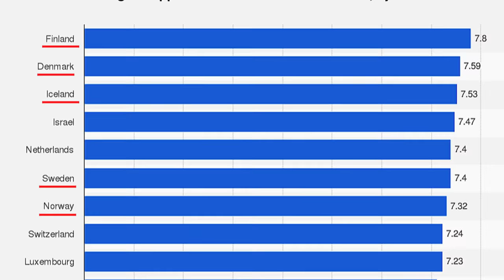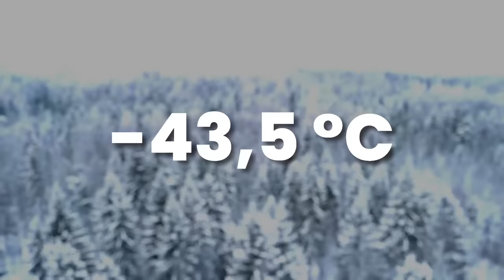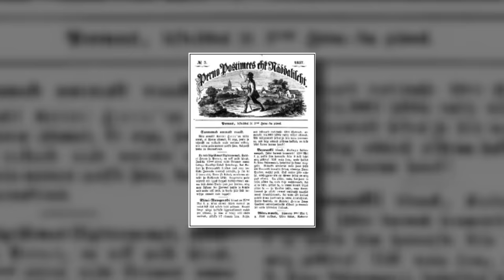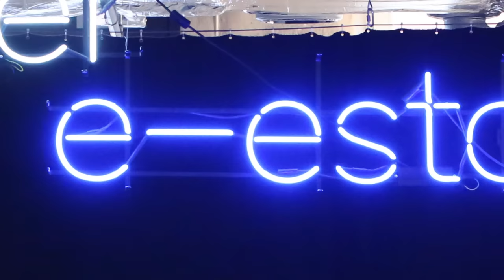Estonia Explained!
The northern jewel of the Baltics, or the southern jewel of the Nordics if you ask themself. Where the medieval meets the digital, and where the forests are as dense as their Wi-Fi coverage! A country where everyone lives in the same place, and where you fight wars with singing. This is the silicon valley of Europe, where everything is done online, even becoming a citizen. Let’s pack our bags and travel to Estonia!

if you want to read about the countries we cover!

We aim to bring you entertaining, yet informative videos about all countries of the world! 💙  🌍
And we look closer to things like geography, geopolitics, language, maps, and the history of a country. Once in a while we might do some other videos we find interesting, but don't worry, we're always explaining countries here at countries explained!